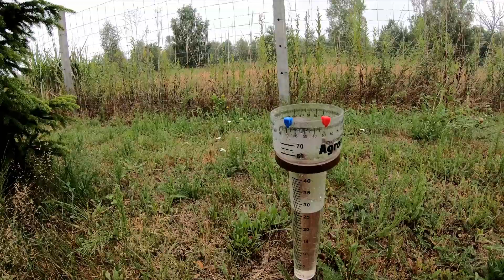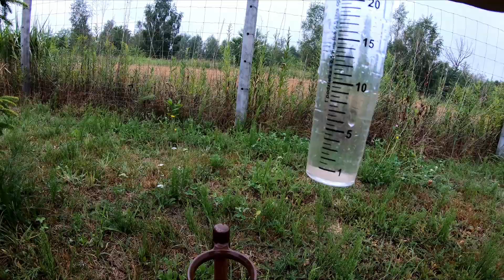Ulewa jakiej dawno nie było!!! #159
Witajcie,

zapraszam na oglądanie i komentowanie najnowszego odcinka.

Chcesz mnie wesprzeć i dorzucić cegiełkę do wyżywienia moich podopiecznych?
Zachęcam do pozostawienia łapki w górę oraz do subskrypcji.